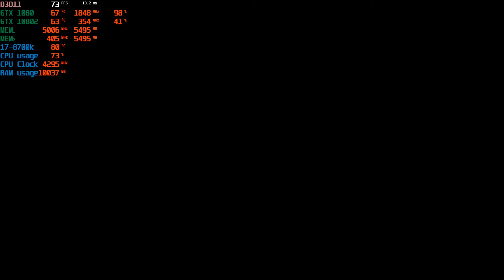Assassin's Creed Odyssey story playthrough 1080p with G sync GTX 1080 SLI PC part 3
Laptop Gaming
32 GB ddr4 3000mhz
I7-8700K
Windows 10
Capture with shadow play
G-sync on
V-sync off
Ultra settings